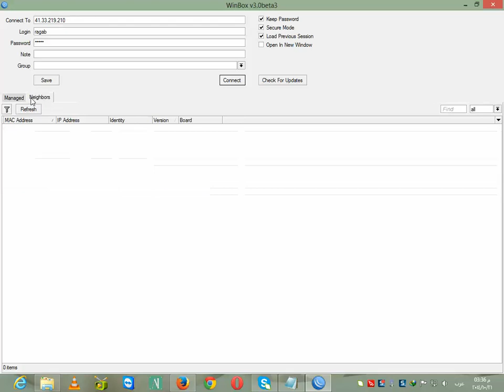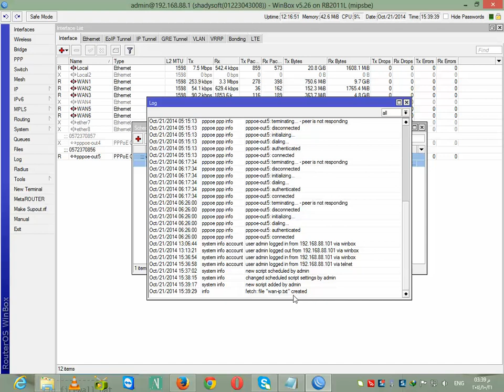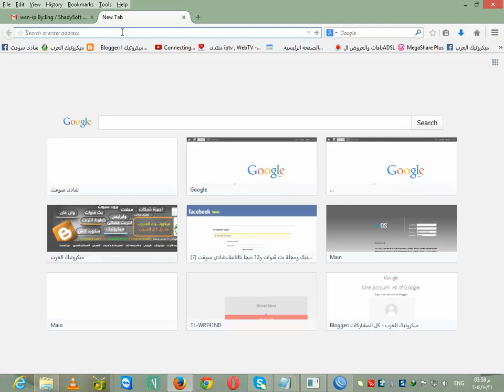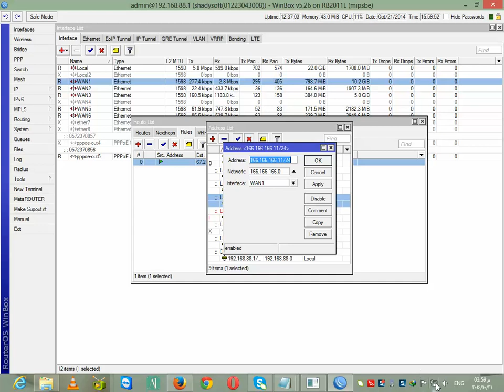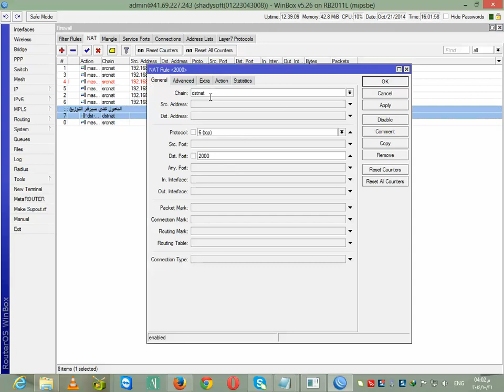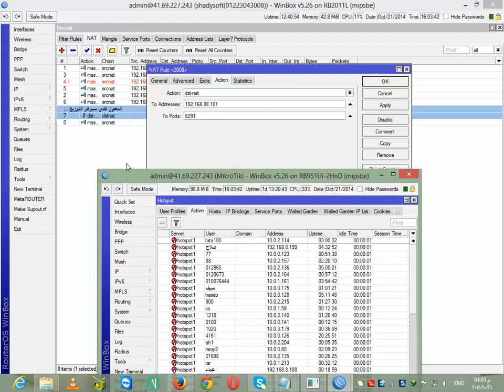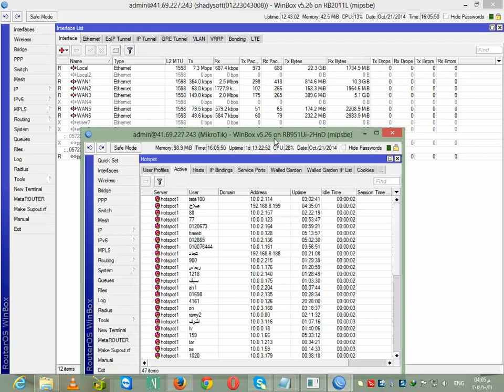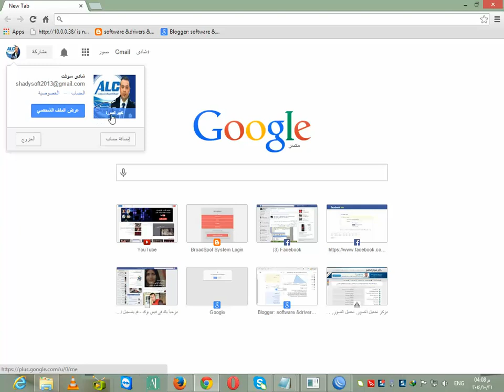الدخول على سيرفر الدمج والتوزيع ميكروتيك من خارج الشبكة بكل سهولة GMAIL WAN IP